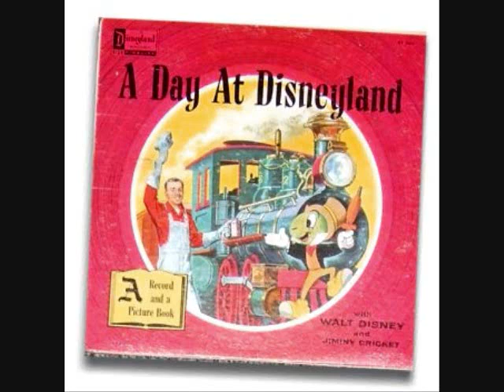Welcome to Frontireland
Welcome to Frontireland! The third part of this rare LP record from 1958 in which Jiminy Cricket and Walt Disney give you a tour of Disneyland. Enjoy!